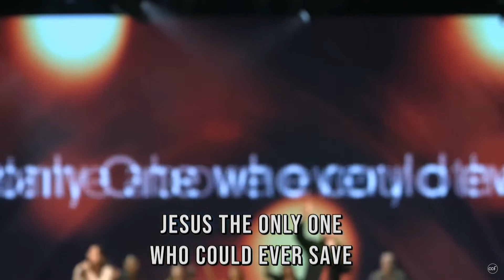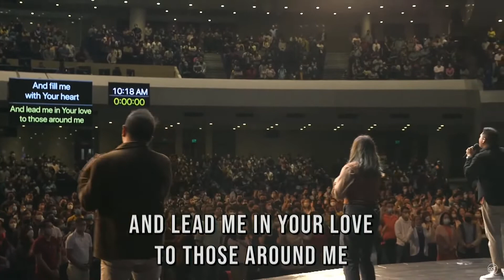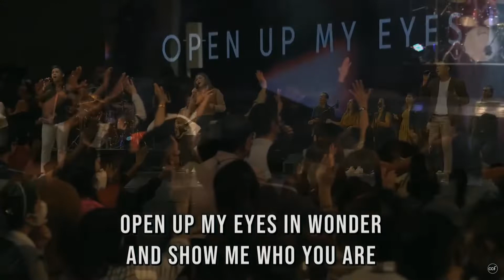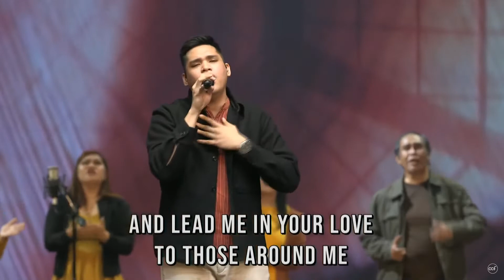BUILD MY LIFE - CCF